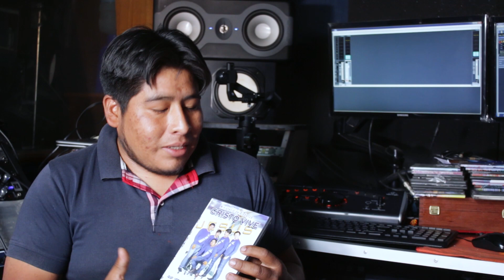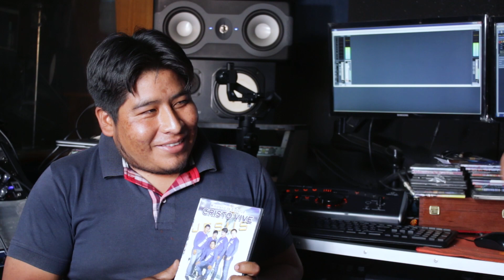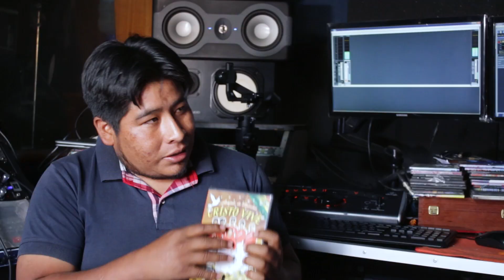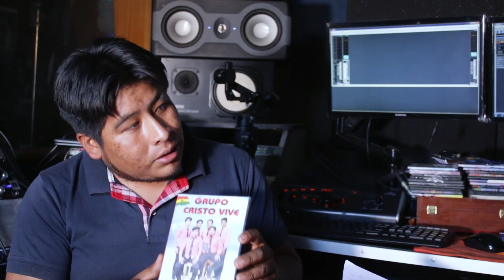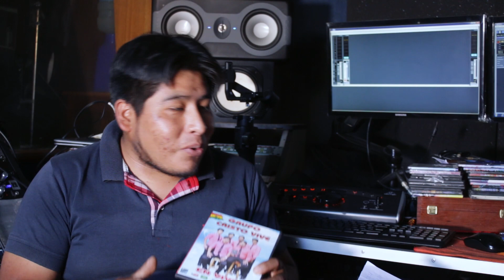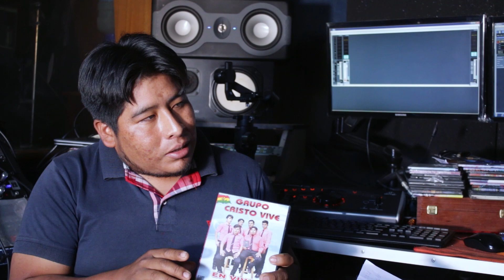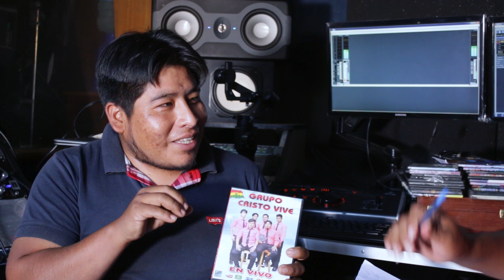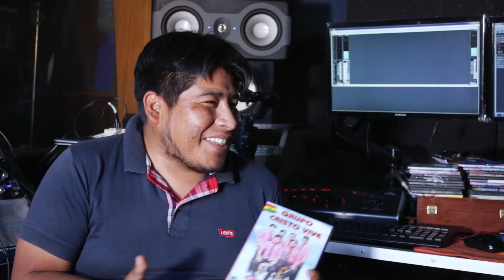ENTREVISTA DEL MINISTERIO DE ALABANZA // CRISTO VIVE // 2020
JOSE CAYO
11.300 suscriptores
Studio  A,N,G,
Telf.00591-44746397
Cochabamba - Bolivia